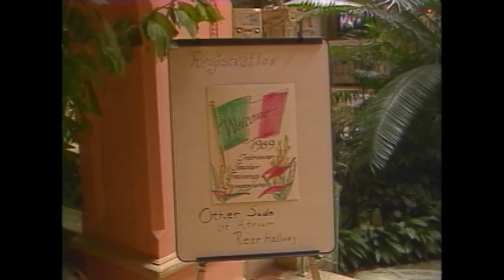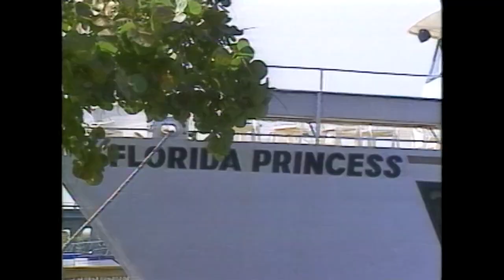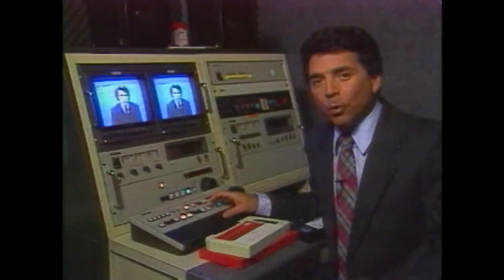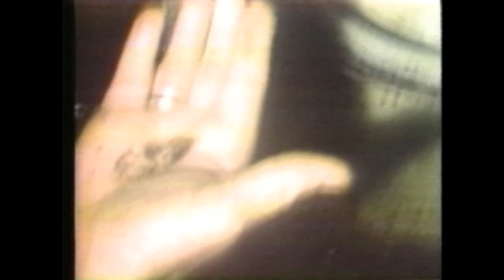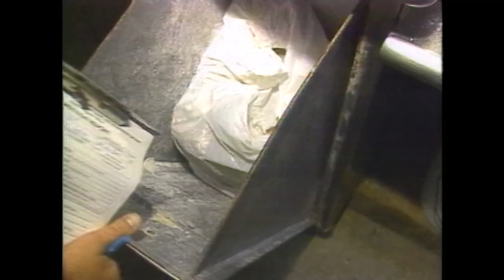WTVJ Reporter Bob Mayer's " Not On The Menu" series part 1 Circa 1990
WTVJ Reporter along with Photojournalist Joe Harzinski go along with Health Inspector's to Restaurants in South Florida. What is discovered is eye opening and telling.